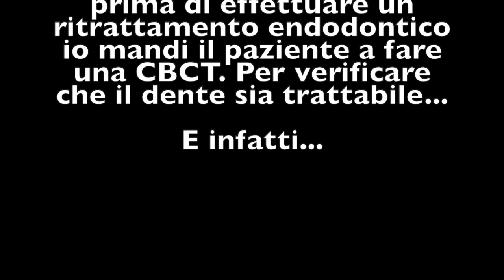Novabone Dental Putty rimozione cisti e innest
Rimozione di una cisti infiammatoria all’altezza del 2.7
Innesto con fosfosilicato di calcio NOVABONE DENTAL PUTTY.